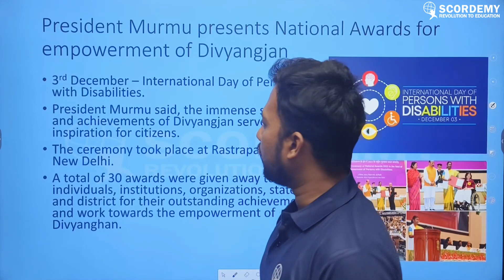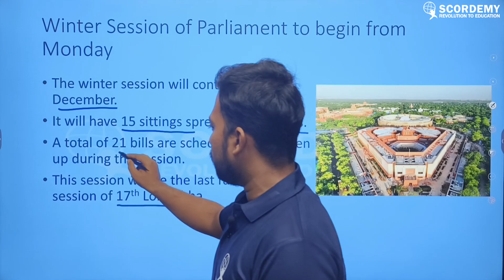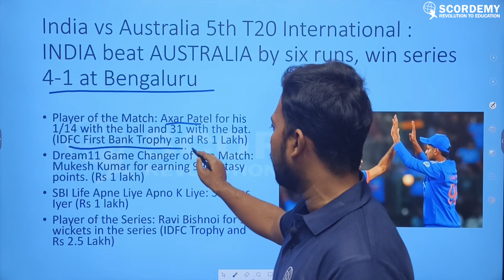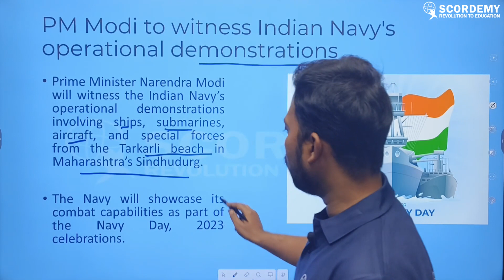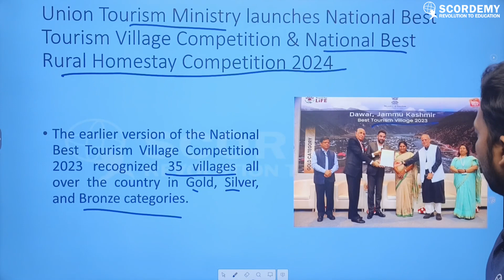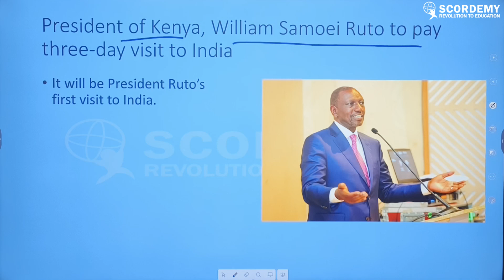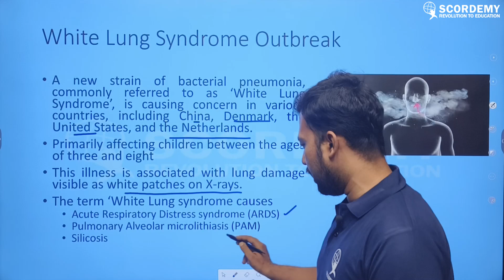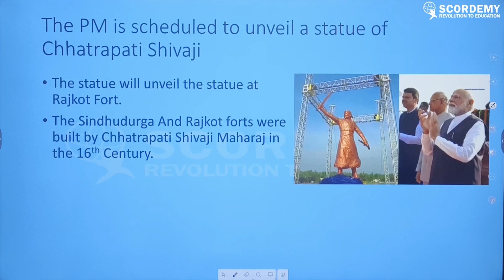Daily Current Affairs || 4 DECEMBER || Siddhartha Sir || Scordemy Bangla এখন পড়া হবে সহজ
Join our educational revolution as Scordemy comes to West Bengal! Our dedicated team delivers high-quality content for acing the WBCS exam. From video lectures to study notes, we provide regular updates on patterns, syllabus, time management, and strategies.
Let us join forces and embark on this transformative learning experience together. With Scordemy your side, there are no limits to what you can achieve! Let's unlock your potential together with Scordemy
Remember, your dreams are within reach. With our guidance, you can conquer any challenge. Let's make your aspirations a reality.

Scordemy Bangla এখন পড়া হবে সহজ